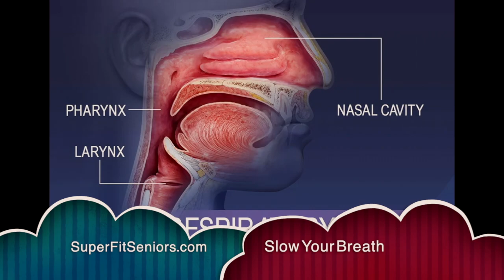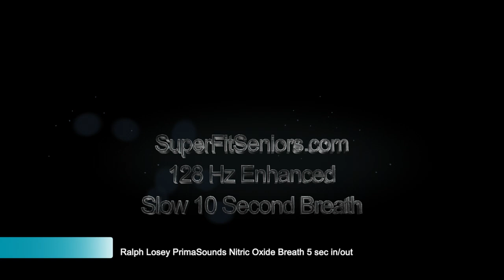10 Second Slow Breath Exercise with Puffer Fish Image & Original 130 Hz Prima Sounds Nitric Oxide.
Visual aid of a Puffer Fish to help slow down your breath to ten seconds per breath. Most people are breathing faster than this, especially children. This friendly puffer fish makes it easier to settle down into slow, deep, relaxing breaths. Inhale and exhale, five seconds each. Six full breaths per minute.  Thanks to the puffer fish artist unknown. The music resonates sinus chambers at 128 Hz 130 HZ and the volume variation helps regulate breathing to 5 Sec In/Out - 10 Seconds Breath, 6 breaths per minute. Good Beginning Exercise. Child Level. Fun.